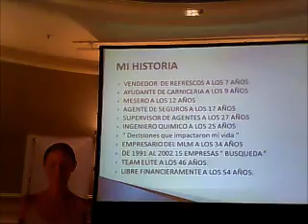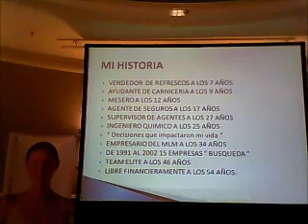Presentación Team Elite Mario Del Valle (1 de 5) - Apertura Argentina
Más info???
Presentación del Team Elite Mario Del Valle en la Apertura de Nu Skin Argentina el 24 de junio de 2011 en el Hotel Marriott de Buenos Aires.